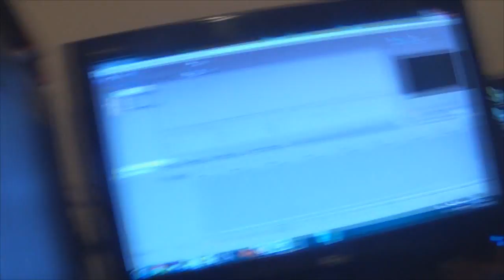Volvi Cabros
Wenaaaaaaaa cabros de yutuf hoy les traigo un nuevo video espero q les guste